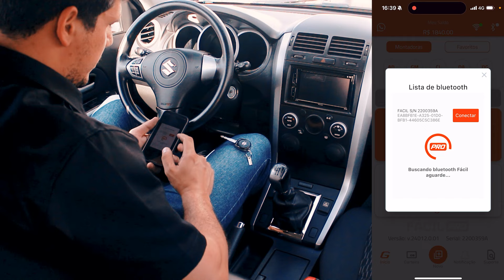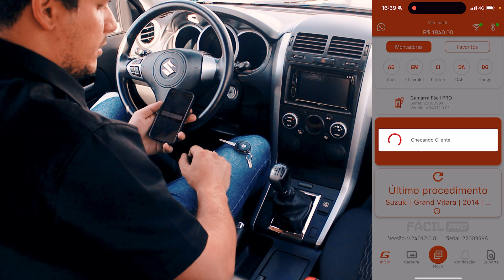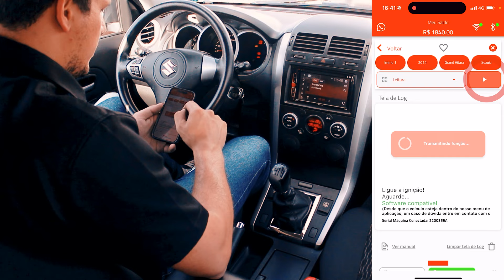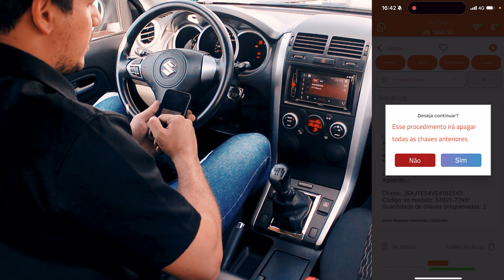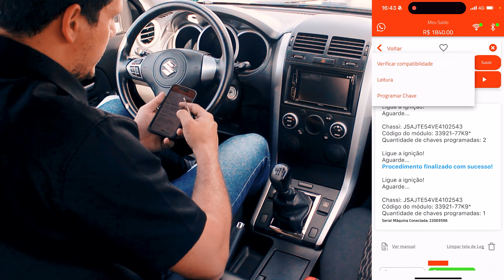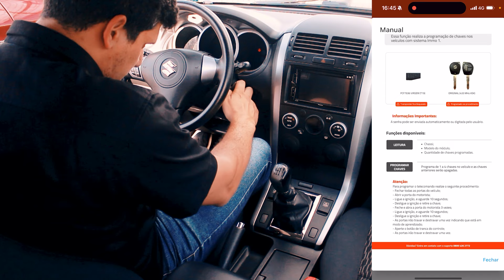Tutorial - Programação de chave e telecomando Grand Vitara 2014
Neste vídeo o Mestre Codificador está ensinando a programar a chave e telecomando do Suzuki Grand Vitara 2014.
APLICAÇÃO: 2013 à 2016
TRANSPONDER: PCF7936 VIRGEM(T19)

📌Adquira já os produtos Gamarra e aumente ainda mais suas opções de serviços.